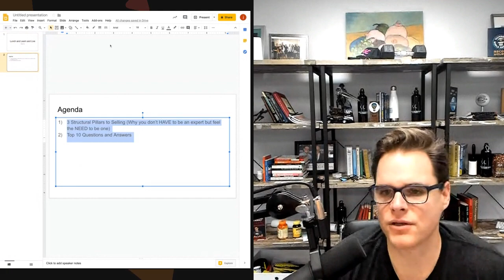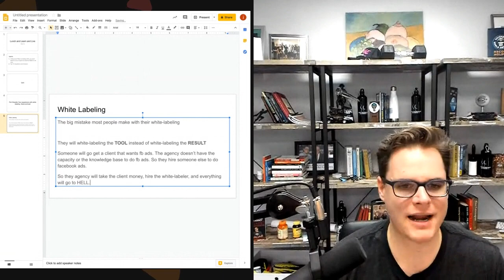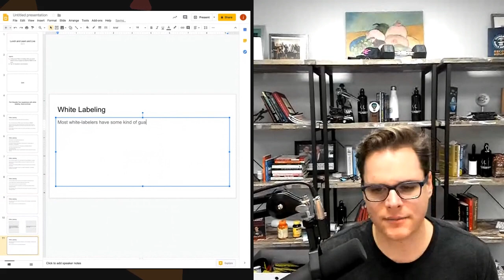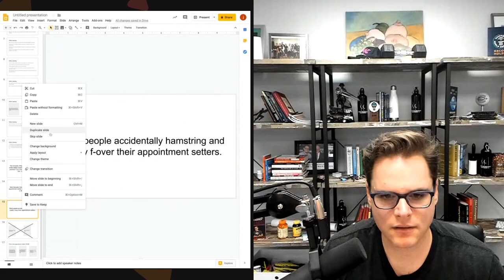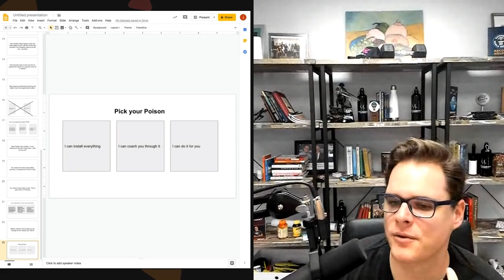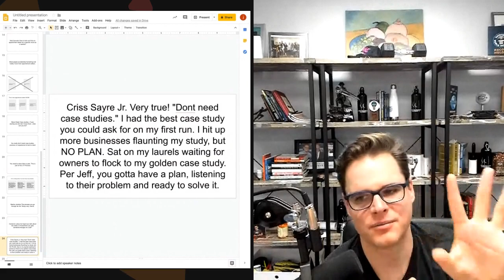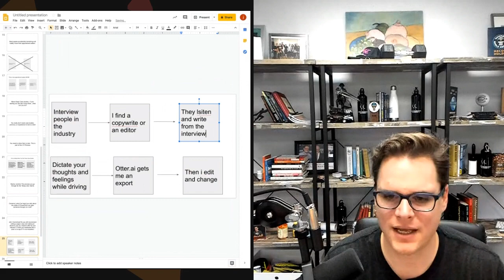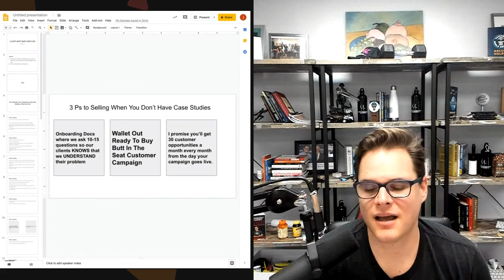Lunch and Learn and Live Feb 12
👉 👉 See how I’m getting 4-8 agency clients per month, fulfill in 30-minutes & operate with 75% margins” while having “happy af” clients that pay you longer than a month because you can actually get them results using our method for $27

📚 BOOKS & GUIDES 📚

👉The 5 Most Common Agency Pricing Models And How To Charge For Them In A Way Will Take Your Online Advertising Agency From $0 to $50,000 a month

👉The 4 Automations We’ve Used To Turn 1,923 leads and $2,148 in ad spend into $36,961.00 Cash Collected Over 30 days

📱📱SOCIAL📱📱